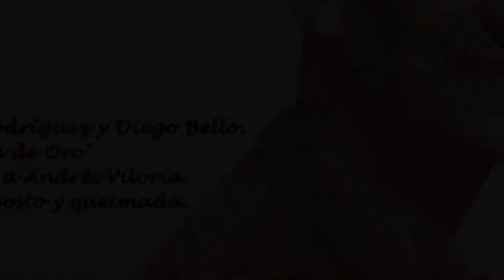MANOLO MÍO por Borja Rodriguez & Diego Bello en Sta Marina de Torre - 01.Noviembre.2018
Seguimos recordando y repasando las piezas que nuestros dos maestros (Borja Rodriguez & Diego Bello), tuvieron a bien interpretar en el Concierto ofrecido el pasado día 01 de Noviembre de 2018 en nuestra Iglesia Parroquial.
   Este concierto se engloba en las actividades propias de nuestro Otoño Cultural; y más concretamente como preámbulo de la entrega de nuestra IV PICA DE ORO... galardón que este año hemos ofrecido a "Título póstumo", al gran artista berciano y torrelano ANDRÉS VILORIA en el centenario de su nacimiento...

Los acordes posen un sonido especial cuando se hacen vibrar entre las paredes de nuestro templo.

   Podéis comprobarlo vosotros mismos... disfrutando una y otra vez con estas magníficas canciones.

Disfrutadlas nuevamente.